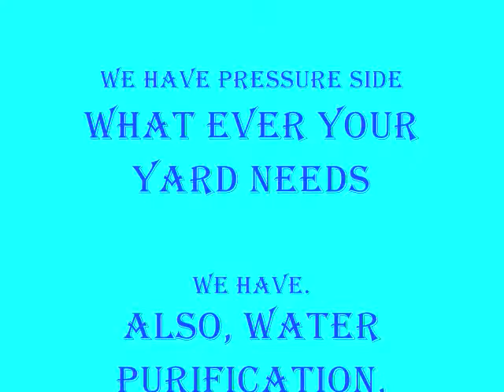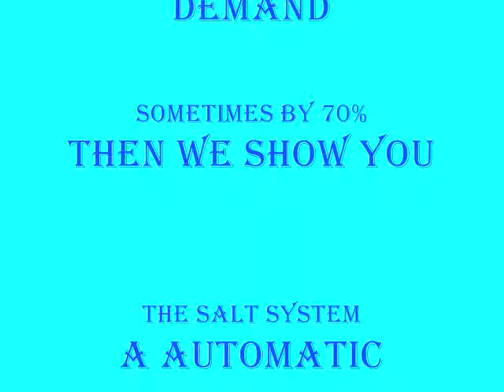PENTAIR POOL PRODUCTS POOL CLEANERS AND WATER PURIFICATION.wmv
POOL SPA DALLAS
and we will contact you for a day and time to come out
and design a swimming pool for your project desires.
our website is poolspadallas.net